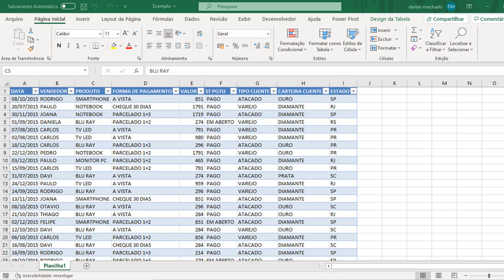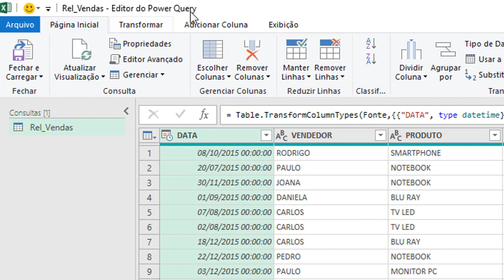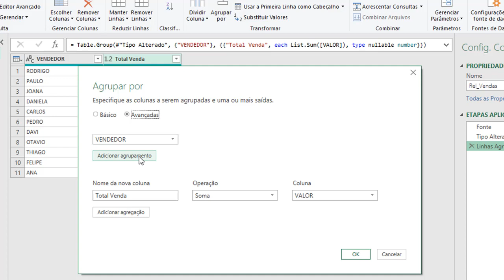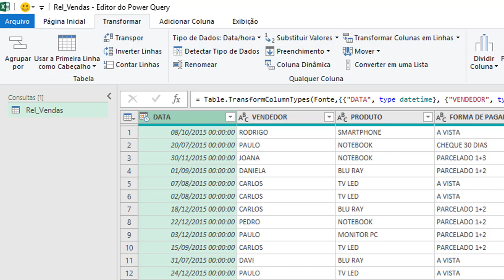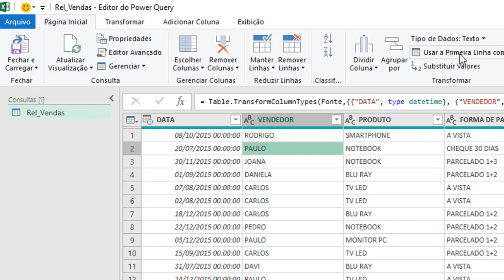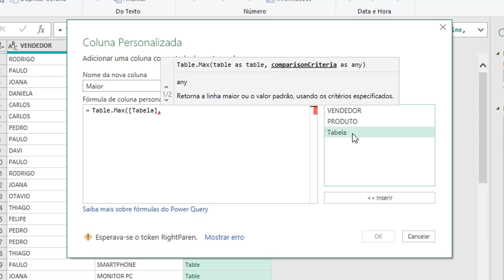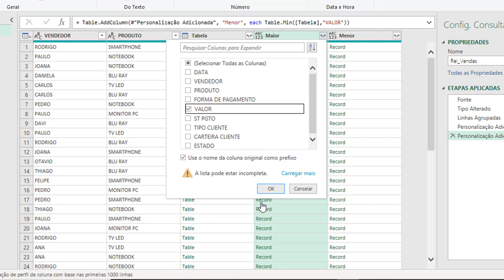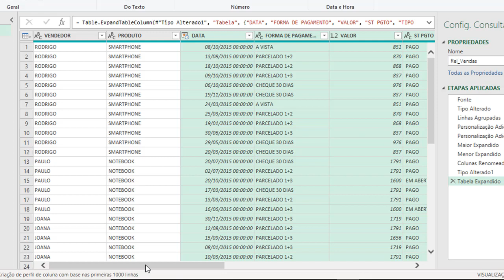Curso Power Query - Aula 4 - Agrupar Dados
Olá galera, vamos aprender mais sobre Power Query no Excel?

Nessa quarta aula do nosso treinamento vamos falar sobre agrupar dados.
Que é, como o próprio nome já diz, agrupar algumas informações. Isso é muito importante quando temos que “esconder” uma informação para diminuir a quantidade de dados da nossa planilha.

Caso você esteja utilizando as versões 2010 ou 2013 do Excel precisará baixar o suplemento disponibilizado pela Microsoft.

Espero que gostem da aula e até a próxima!